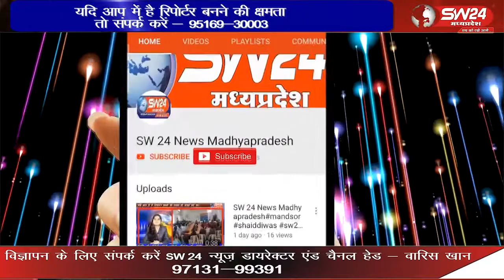प्रसिद्ध देवी तीर्थ महालक्ष्मी मन्दिर ऊनअन्नकूट महोत्सव का शुभारम्भ कन्या एवं गौ पूजन के साथ हुआ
जिले के प्रसिद्ध देवी तीर्थ महालक्ष्मी मन्दिर ऊन में आयोजित तेरहवे अन्नकूट महोत्सव का शुभारम्भ कन्या एवं गौ पूजन के साथ हुआ  इस दौरान ग्राम के गायत्री मन्दिर से देवी श्री धाम तक कलश यात्रा भी निकाली  गई
खरगोन से जयंत गुप्ता की रिपोर्ट